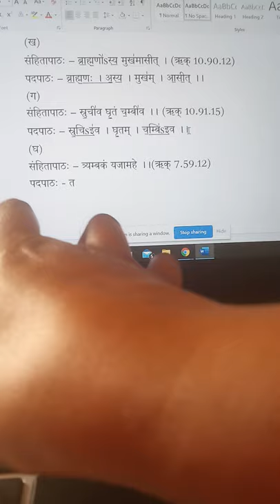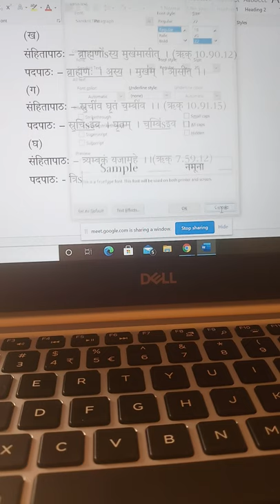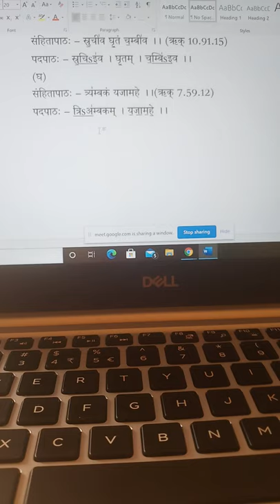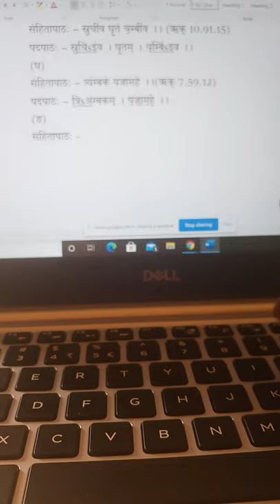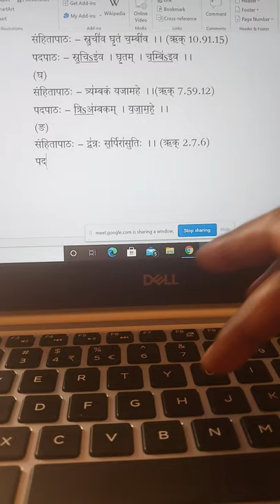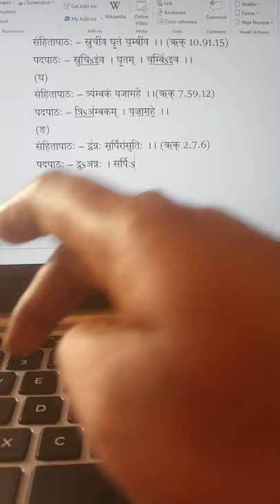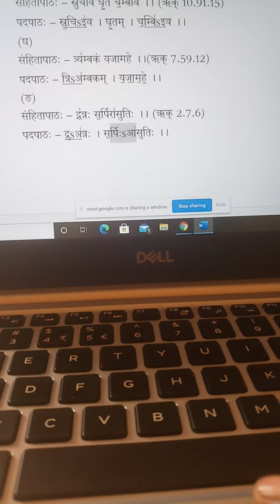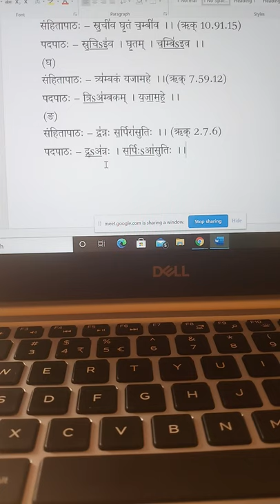Rk- pratishakyam, Patala 3 (Svara - Patalam), Sutra 3, Part II.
आचार्यशौनकप्रणीतमृक्प्रातिशाख्यम्, तृतीयपटलम् (स्वर-पटलम्), सूत्रम् 3 (संधौ स्वरितनिष्पत्तिः), भागः 2 ।

एकाक्षरसमावेशे पूर्वयोः स्वरितः स्वरः ।। 3 ।।

3rd Semester, Paper XII, Unit - III (continued);

Day - 14/12/2020 (Monday), Time - 12.00 to 01.00 pm. (1st class)